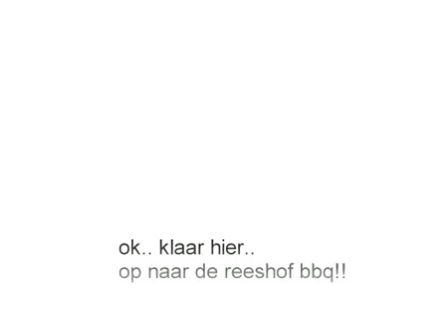street/bbq sessie tilburg. 01-06-08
dikke vette owerwets gggezzzzelligge skate sessie!!